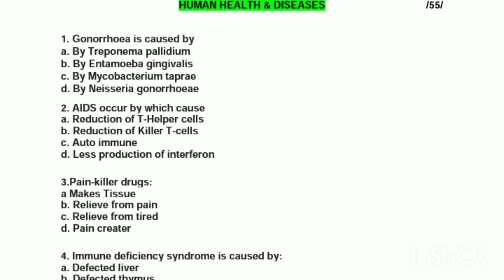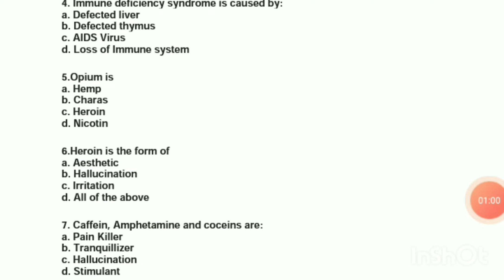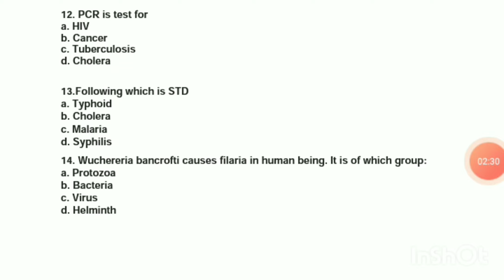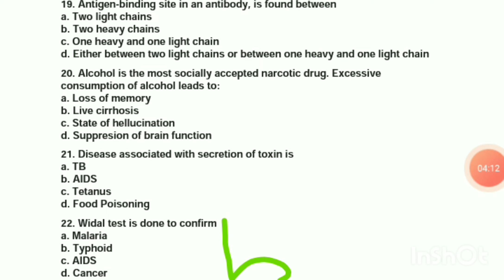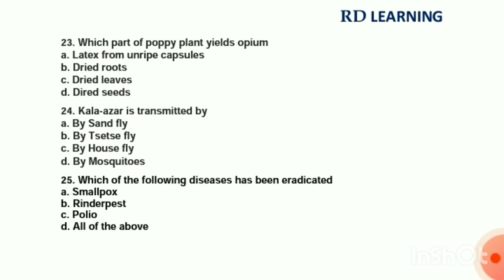Science | Human Health And Disease - MCQ | RD Learning | #55